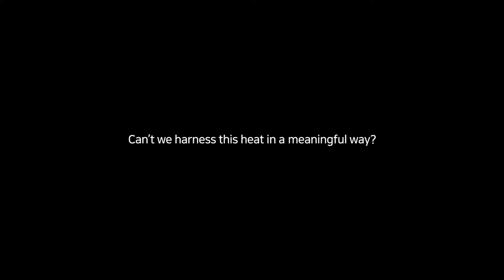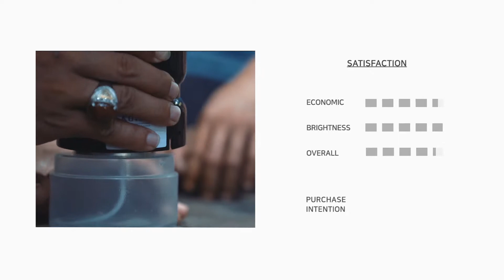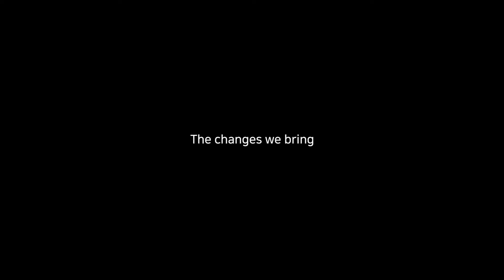[KGCCI - AHK Korea] Innovation Awards 2018 - Winner of Innovation in Sustainability: Lumir